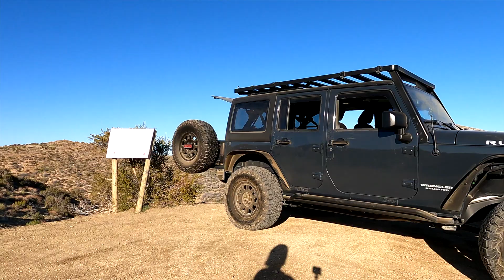TIK TOK VIRAL SECRET LOCATION: DEEP CREEK HOT SPRINGS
Follow me around visiting the viral Tik Tok hot springs, Deep Creek in California